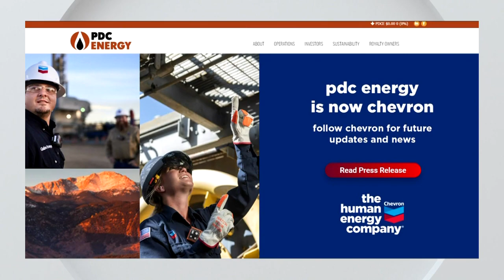Chevron acquires PDC Energy creating the largest oil and gas business in Colorado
No decision on possible layoffs after Denver based PDC Energy was acquired by Chevron